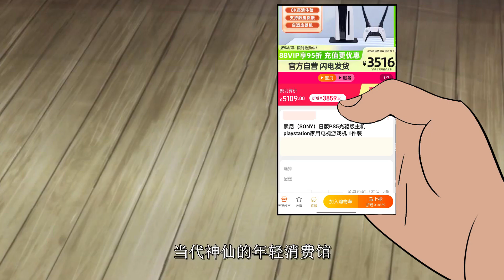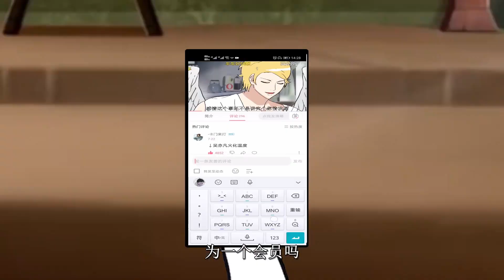孙悟空：看好了！这才是当代年轻神仙消费观！！！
白龙马，蹄儿朝西~
驮着唐三藏，跟着仨徒弟...

Hi~大家好
这里是芦苇十三少，励志做个动画区鬼畜up
UP偶尔会试试乱入类的番外剧情！

芦苇十三少 猫和老鼠 西游记 搞笑配音 恶搞配音 请注意，本视频完全符合YouTube社区准则，没有任何违规行为。